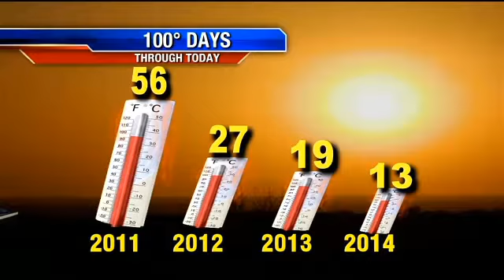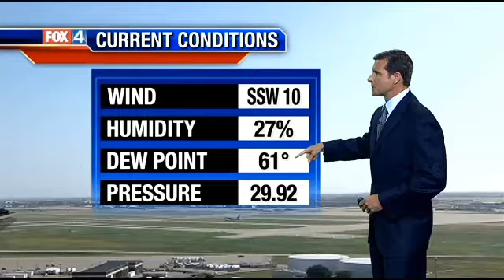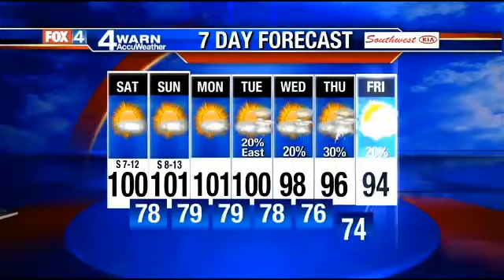5 p.m. forecast 8-22-14